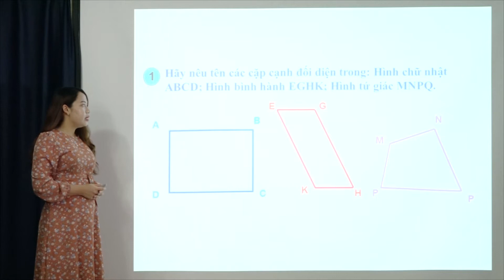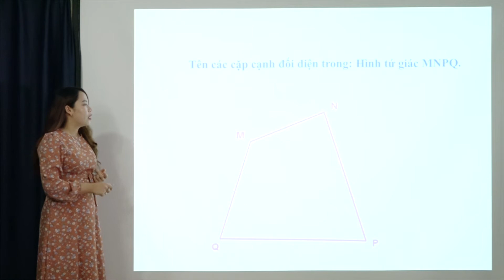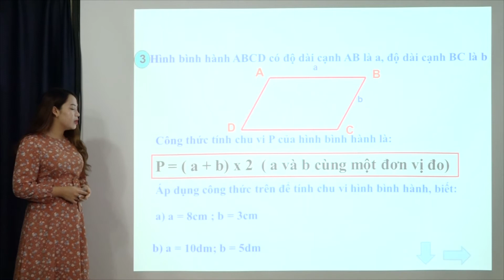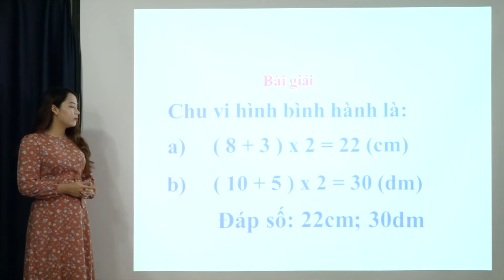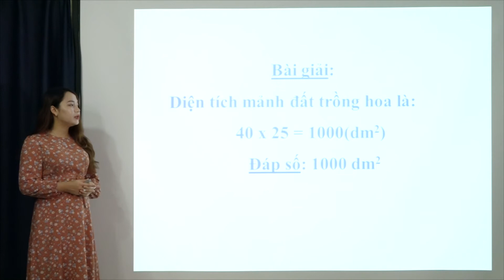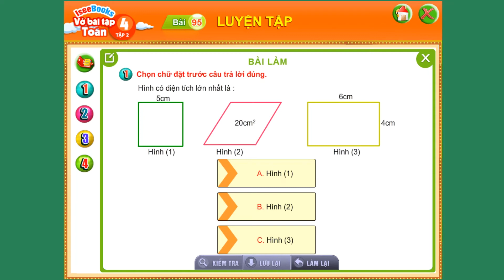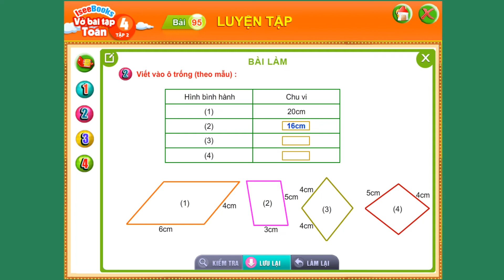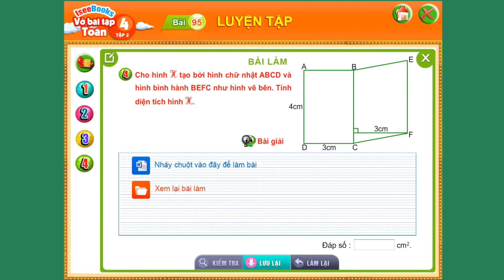Toán 4 - Bài 95 Luyện tập